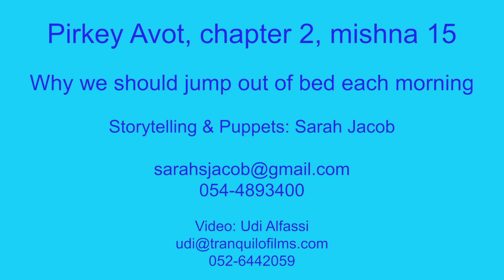Pirkei Avot | Chapter 2 Mishna 15| Judaism for Kids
Why we should jump out of bed each morning?